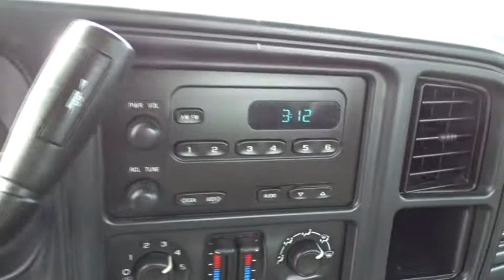2006 Chevrolet Silverado 1500 Columbus, London, Springfield, Hilliard, Dublin, OH 6G204160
2006 Chevrolet Silverado 1500

5spd! Stick shift! This great-looking 2006 Chevrolet Silverado 1500 is the rare family vehicle you are looking to get your hands on. New Car Test Drive said it ...still rides as well or better than any of them, and it handles well.